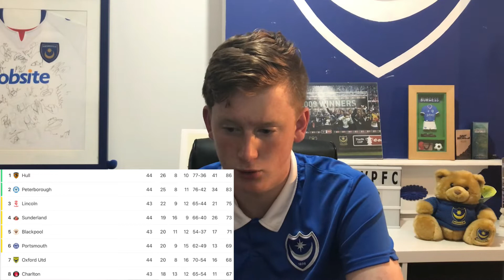A Rollercoaster Of Emotions! - Accrington Stanley 3-3 Portsmouth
Last night Pompey made the trip to Accrington Stanley with the game ending in a dramatic 3-3.

Accrington Stanley 3-3 Portsmouth

Up The Blues!